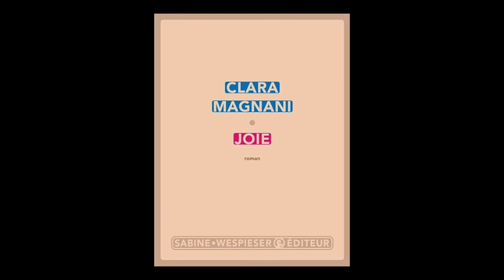Sabine Wespieser - Clara Magnani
L'éditrice Sabine Wespieser vous présente l'ouvrage de Clara Magnani, "Joie" aux éditions S. Wespieser. Rentrée Littéraire hiver 2017.